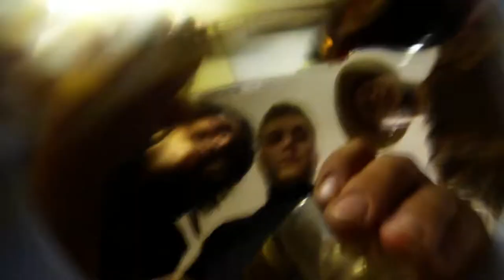Inside Cuba libre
výroba cuba libre z opačného pohledu (pohled z hrnce)